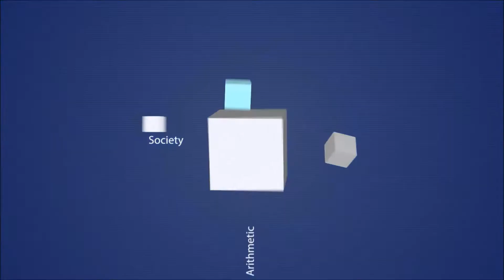【教材・テスト制作に強い編集プロダクション】かんたん理科実験～浮力～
炭酸水とぶどうを使った簡単な理科実験です。
ぜひ，ご家庭でもお試しあれ。